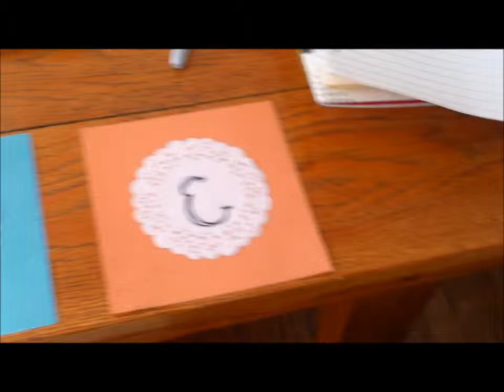BABY STOLE A CARTON OF EGGS! FEB 26 (VLOG 156)